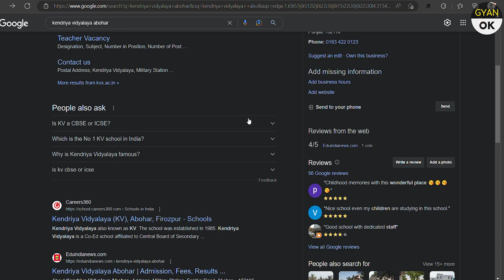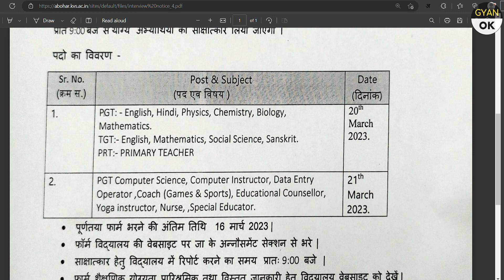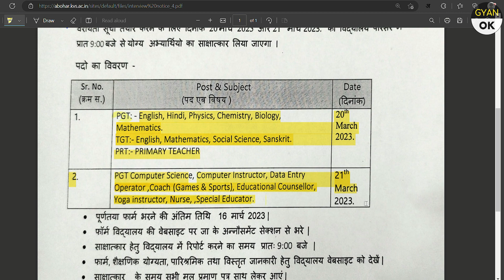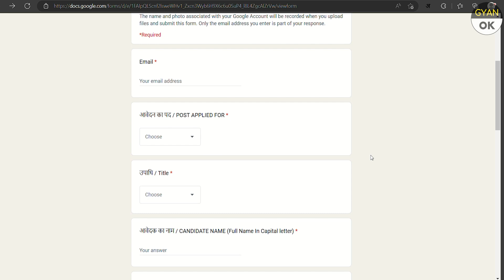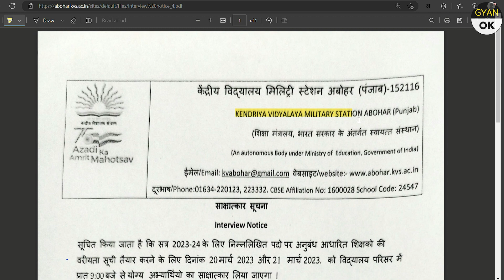KVS NEW TEACHERS VACANCY 2023 || APPLY THROUGH GOOGLE FORM ONLINE || PGT TGT PRT & OTHER POSTS